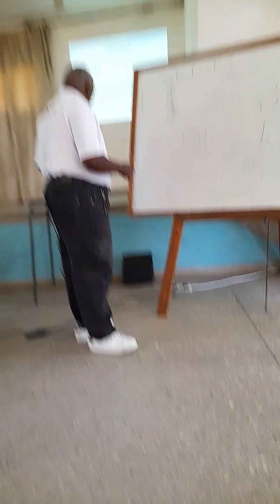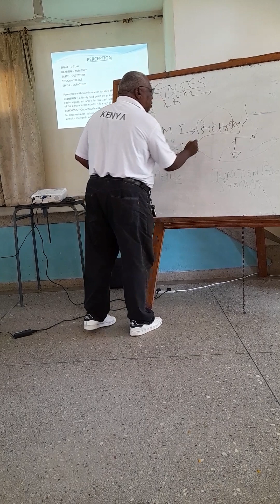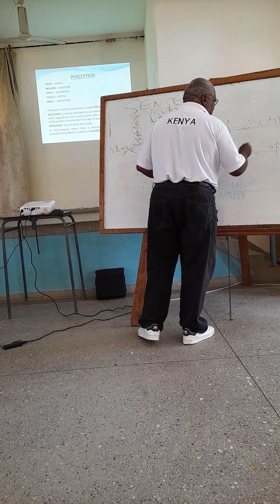Neuro Transmitters and mental health